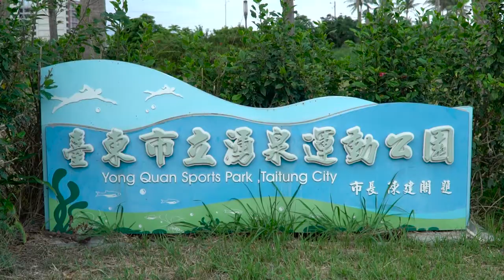01 居民勤奮好善 在建國里生活 讚